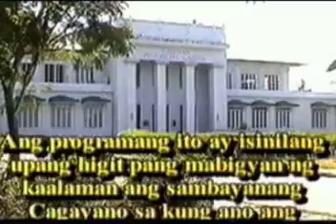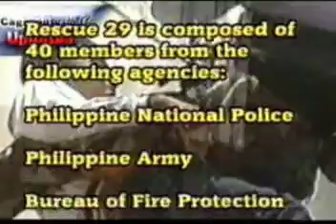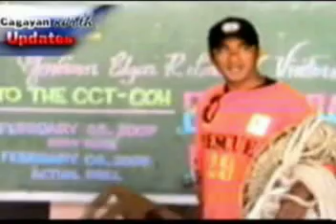Cagayan Finest ( RESCUE 29 )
The Rescue 29 .. the quick response team of the Provincial Disaster Coordinating Council of Cagayan always ready to response to any disaster/calamity..and to serve the people of Cagayan.